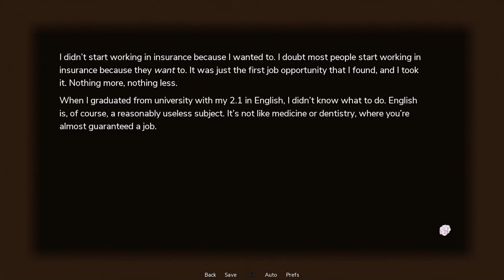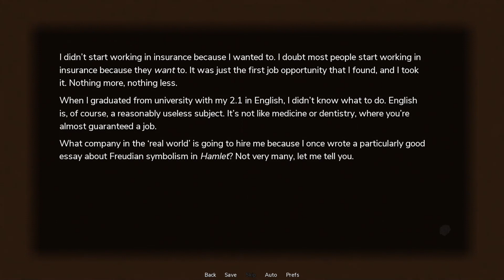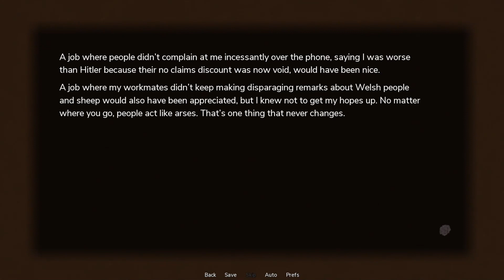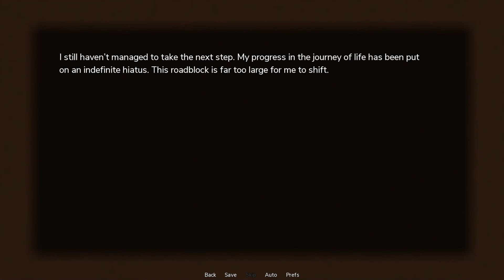Lily of the Valley Let's Play Part 06 | TBGN | Great Aunt Enid's Story Time 🤣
On this episode of Lily of the Valley, Great Aunt Enid is telling her stories again... Mostly how she was jealous of Great Aunt Rose. Aunt Enid should just be happy for what she has, and not obsess over other people's better life. But who am I kidding... She'll be the same way until the day she dies.